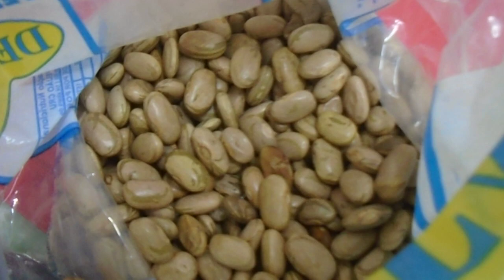MARU VIVENDO NO MUNDO,FEIJÃO COM BAQUE TERIA ,maruomundohoje, baque teria no feijão, TEORIA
FEIJÃO COM BAQUE TERIA ,maruomundohoje, baque teria no feijão, TEORIA maruomundohoje, DENTRO DO MARU O MUNDO HOJE maruomundohoje - CUMARU-PE- UMA NOVA AVENTURA NO MEU LABORATÓRIO OU AO AR LIVRE INFORMAÇÕES CIENTIFICAS E DO BEM COMUM, SOBRE SOBRENATURAL, UFOS, MISTÉRIOS, E TUDO QUE A NATUREZA OFERECE, no meu laboratório ou ao ar livre informações cientificas e do bem comum, sobre sobrenatural, ufos, mistérios, e tudo que a natureza oferece, PERNAMBUCO N- 015- NOVAS AVENTURAS TERÇAS, QUINTAS E DOMINGOS – AQUI NO MEU NO SEU NO NOSSO CANAL, MARU O MUNDO HOJE-alô-você- youtube- maruomundohoje - V.D.N 015 - REFER ENTE AO DIA 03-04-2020.

youtube maruvivendonomundo + youtube obrigado, inscreva e sininho ok obriga do